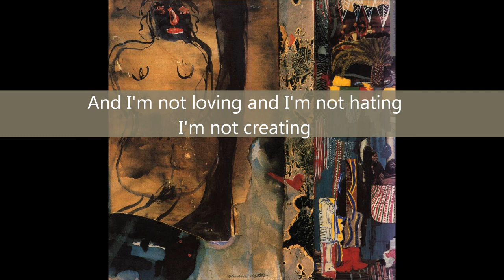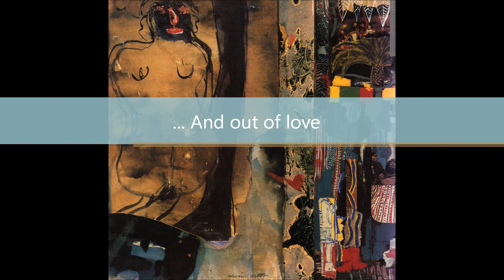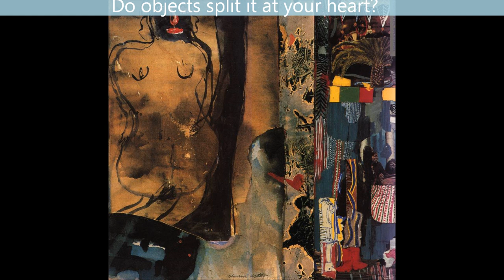Throwing Muses - Colder (Lyrics)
Colder By: Throwing Muses